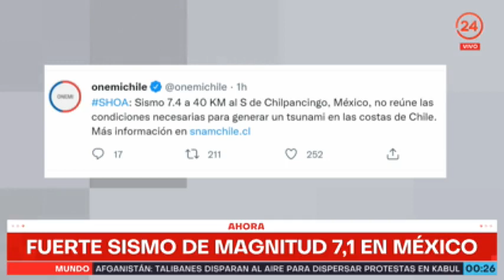TERREMOTO EN MÉXICO 7.1 HACE POCOS MINUTOS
🔴- sos3angeles | 1 Terremoto México: Con Alerta local de tsunami: 1 fallecido en el Municipio de Coyuca de Benítez, Guerrero; daños de mediana consideración en torno al epicentro, miles de clientes sin luz y 73 réplicas tras el terremoto M7.1 ocurrido esta noche.

Se me pide que declare el mensaje de que las ciudades llenas de transgresión y pecaminosas en extremo serán destruidas por terremotos, incendios e inundaciones. Todo el mundo será advertido de que existe un Dios que hará notoria su autoridad como Dios. Sus agentes invisibles causarán des-  trucción, devastación y muerte. Todas las riquezas acumuladas serán como nada...

"Acontecerán calamidades; calamidades de lo más pavorosas, de lo más inesperadas; y estas destrucciones se seguirán la una a la otra. Si se presta atención a las amonestaciones que Dios ha dado, y si las iglesias se arrepienten y regresan a la lealtad, entonces otras ciudades serán perdonadas por un tiempo.

Pero si los hombres que han sido engañados continúan en el mismo camino en el cual han estado andando, sin prestar atención a la ley de Dios y presentando falsedades ante el pueblo, Dios les permite sufrir calamidades para que sus sentidos sean despertados...

"El Señor no desechará a los transgresores ni destruirá a naciones enteras repentinamente; sino que castigará a ciudades y lugares donde los hombres se han prestado para ser poseídos por los agentes satánicos.

Las ciudades de las naciones serán tratadas con estrictez, y sin embargo no serán visitadas con la extrema indignación de Dios, porque algunas almas renunciarán a los engaños del enemigo, y se arrepentirán y convertirán, mientras que las masas estarán atesorando ira contra sí para el día de la ira" ( El evangelismo , págs. 24, 25 1906). CC 8.4 - CC 9.2

El mensaje del Señor  CC 44

"Este es el mensaje que Dios me ha estado dando: '¡Fuera de las ciudades, fuera de las ciudades!' Vendrán terremotos; vendrán inundaciones; y no hemos de establecernos en las ciudades malvadas, donde el enemigo es servido a todo paso y donde Dios es a menudo olvidado.

El Señor desea que tengamos una clara visión espiritual. Debemos ser rápidos para discernir el peligro que habrá en establecer instituciones en estas ciudades malvadas.

Debemos hacer planes sabios para amonestar a las ciudades, y al mismo tiempo vivir donde podamos proteger a nuestros hijos y protegernos a nosotros mismos de las influencias contaminantes y desmoralizadoras tan prevalecientes en esos lugares" ( Notas biográficas de Elena C. de White , pág. 449 1906). CC 44 - CC 44.2

EL LIBRO QUE HACE TEMBLAR AL VATICANO, EXPONE TODOS SUS PECADOS OCULTOS DESENMASCARANDO SU NUEVO ORDEN MUNDIAL, Y LAS ACTIVIDADES ESPIRITISTAS DE LOS ANGELES CAIDOS, DESCUBRE EL FUTURO CON LAS PROFECIAS BÍBLICAS, CÓMO LA GRAN MAYORÍA DEL MUNDO SE UNIRÁ EN ABIERTA REBELIÓN CONTRA LA INMUTABLE LEY DE DIOS Y OBTENDRÁN LA MARCA DE LA BESTIA Y EL 666

📌 !ADQUIÉRALO GRATIS!

!MUY PRONTO SE IMPONDRÁ UN NUEVO ORDEN MUNDIAL, PARA QUE GOBIERNE EL ANTICRISTO!
¿COMO TERMINARÁ LA HISTORIA DE ÉSTA TIERRA? ¡USTED ES UNO DE SUS PROTAGONISTAS!

Estamos agradecidos a Dios por su gran misericordia, por haber inspirado este poderoso libro "El Conflicto de los Siglos"

Les invito a que lo puedan descarga y leer con oración, de ésta manera podrán visualizar Profeticamente los últimos acontecimientos de este planeta, que se cumplirán frente a nuestros ojos, descubrirá tras las cortinas cómo, porqué, quiénes están atrás de este drama inminente, ¿cómo poder enfrentarlos y salir victoriosos de las huestes malignas que están aliadas a este Nuevo Orden Mundial?